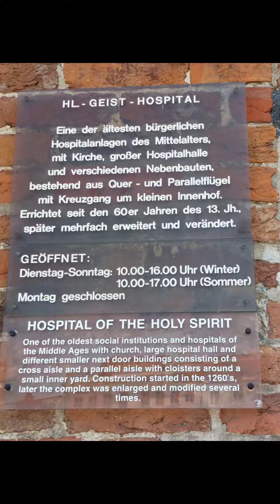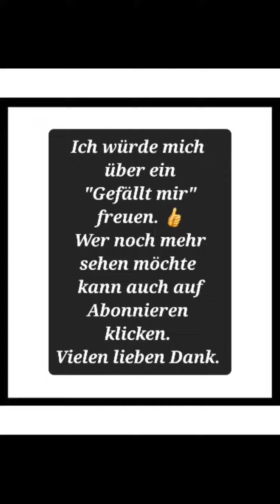Lübeck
Lübeck, morgen geht es wieder weiter Richtung Küste.